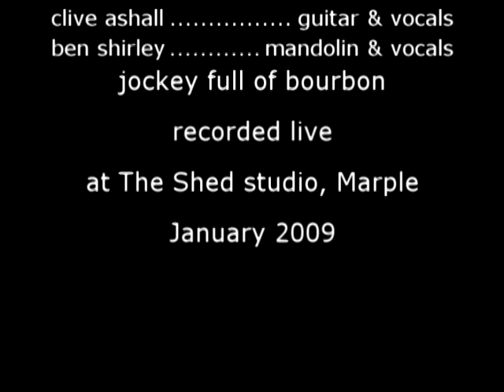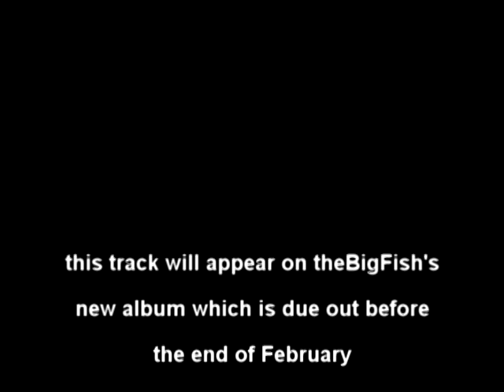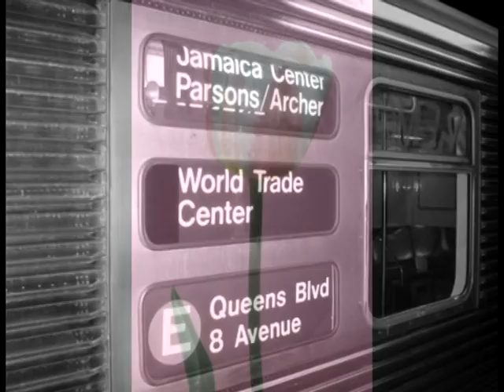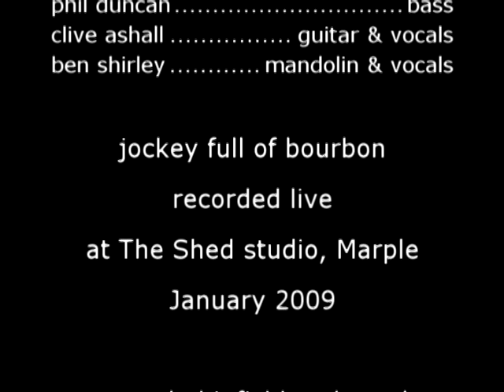theBigFish - Jockey Full Of Bourbon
theBigFish spent 2 days in The Shed recording studio in Marple. Recording all together in the same room, completely live, over 10 songs were recorded and are currently being mixed. This is Tom Waits' Jockey Full Of Bourbon. Hopefully a full album should be available soon.